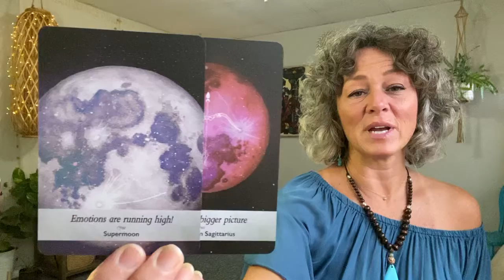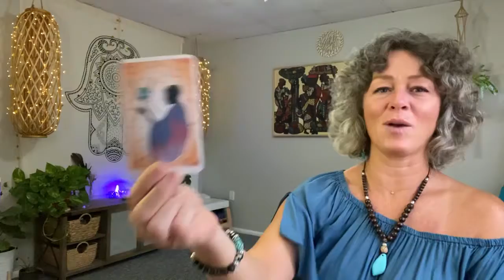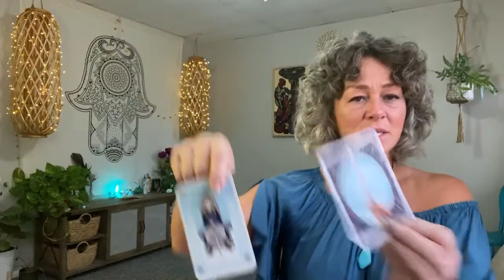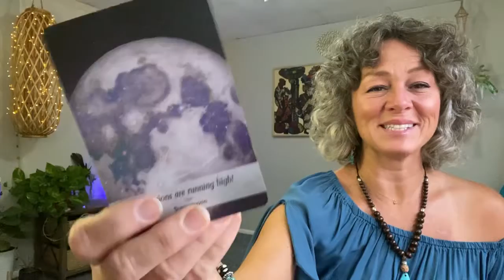ARIES: IT’S COMPLICATED